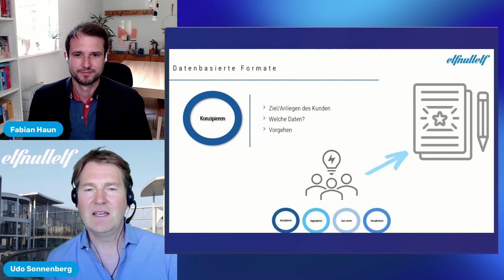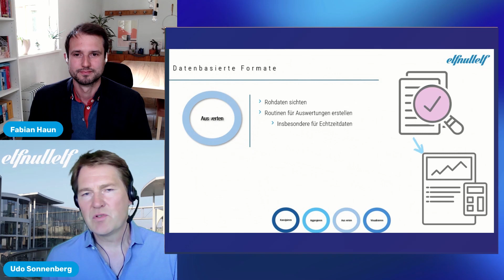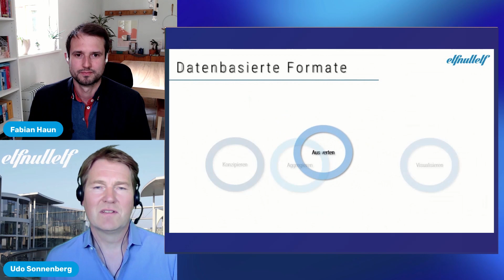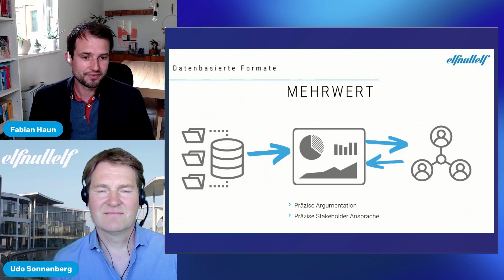elfnullelf Videocast Datenbasierte Formate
Daten, aus unserer Sicht die Zukunft auch in der politischen Kommunikation, um zu überzeugen. Immer mehr Daten sind im Internet frei zugänglich, aber unstrukturiert. Hier Mehrwerte für die Kunden zu schaffen, sehen wir als Herausforderung und Aufgabe für unsere Beratung: Konzipieren, Aggregieren, Analysieren und Visualisieren